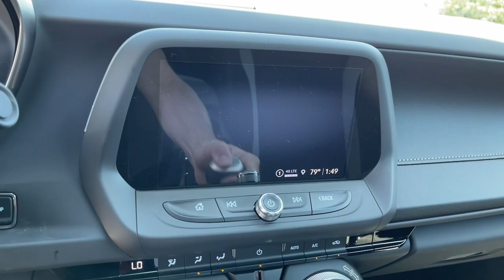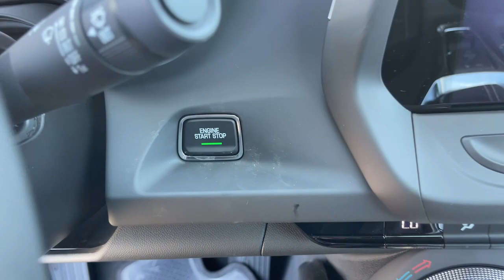2023 Chevrolet Camaro Anaheim, Buena Park, Santa Ana, Norwalk, Fullerton, CA P0151740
Rapid Blue New 2023 Chevrolet Camaro 1LT available in Buena Park, California at Premier Chevrolet of Buena Park. Servicing the Anaheim, Santa Ana, Norwalk, Fullerton, CA area.

Rapid Blue 2023 Chevrolet Camaro 1LT RWD 8-Speed Automatic 2.0L Turbocharged22/30 City/Highway MPG Price includes: $750 - Chevrolet Consumer Cash Program. Exp. 10/02/2023